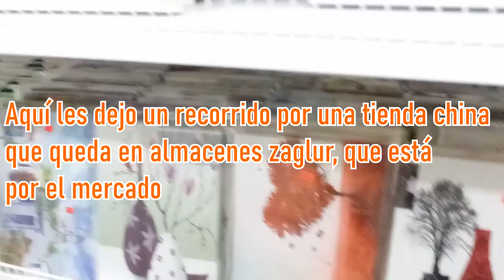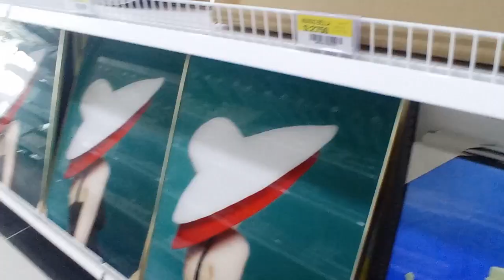RECORRIDO POR TIENDA CHINA // DECORACIONES PARA EL HOGAR 2022